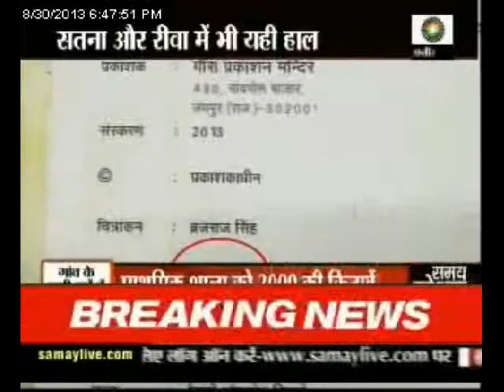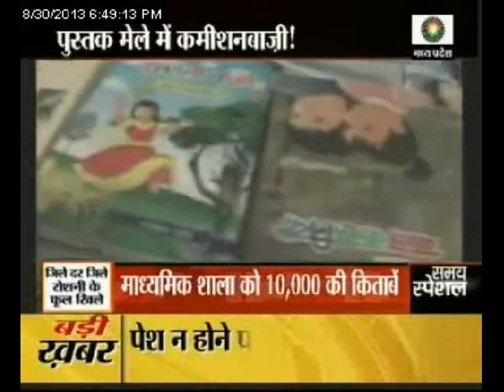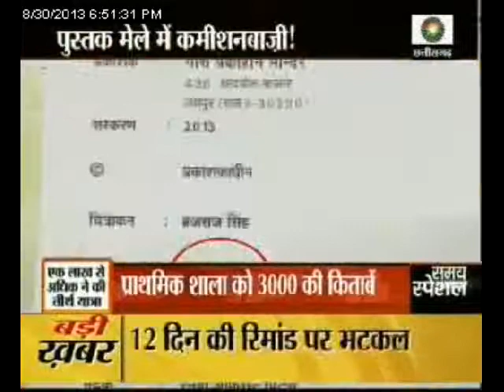Jabalpur: Book fair turns commission collection centre